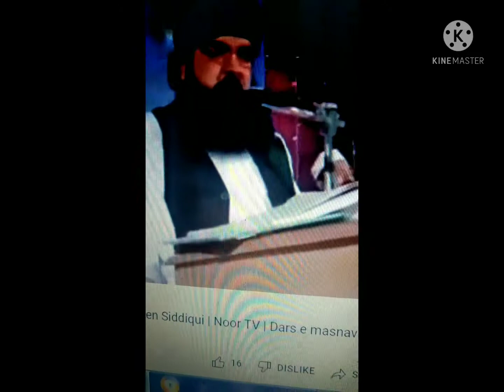Hazrat Allama Sahibzada pir Noor ul Arfeen Sahib Siddiqui DBA